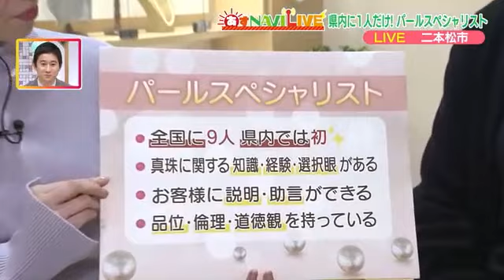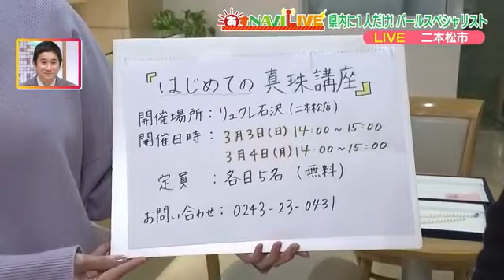特別なものだから…お気に入りを 福島県でただ1人「パールスペシャリスト」がいるジュエリー店 (24/02/10 16:00)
あすにプラスになる話題をナビ―ゲートしてくれるのは福テレアナウンサーの大久保さん。
創業100年以上。地域の方に長年愛され続けている福島県二本松市にある「リュクレ石沢」。メガネや時計など日常生活に欠かせない物から、ジュエリーなど生活に彩を与えてくれる物まで。専門知識を持つスタッフが、ぴったりな商品を提案してくれる。
こちらの店には、全国に9人・福島県内には1人しかないという真珠の専門家「パールスペシャリスト」がいる。豊富な知識と経験から、真珠選びのアドバイスをしてくれる。
また真珠をもっと身近に感じてほしいと「はじめての真珠講座」も開催している。

‹リュクレ石沢›
二本松市若宮2ー154ー15
【営業時間】午前9:30～午後7:30